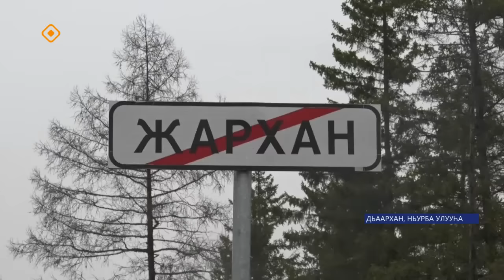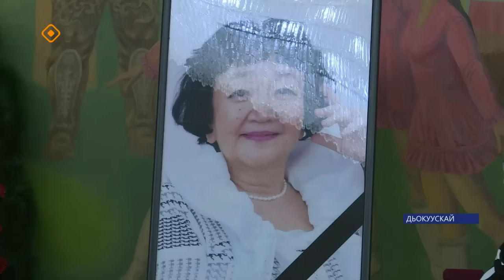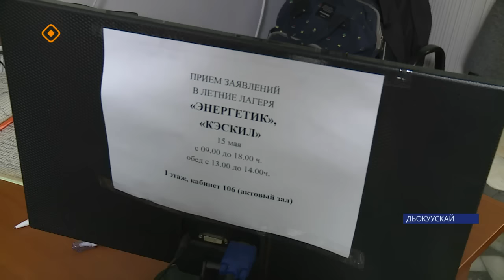«Саха сирэ» информационнай биэрии. Ыам ыйа 15 күнэ 13.30